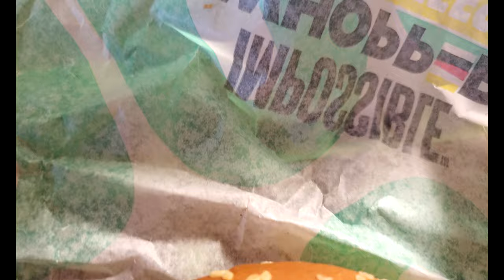BurgerKing impossible whopper One Bite Reviews S1 EP1